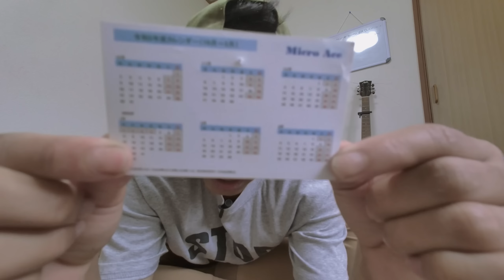Catatan Penting : UNTUK YANG AKAN MAGANG KE JEPANG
Assalamualaikum braderrrrrrrrkuyyyy...
konnichiwaaaa kembali lagi bersama aku yagesyaa aa ojak tentunya di channel yang penuh suka duka ini..

hari ini aku benar benar ingin berterimakasih sekali kepada kalian semua yang udah support aku dari awal ngeyutub sampe sekarang channel ini bisa sampe 10 k subscriberrr..luarbiasaaaaaaaa kaliannn.

semoga kedepannya channel ini bisa memberikan konten konten yang lebih bermutu aamiin